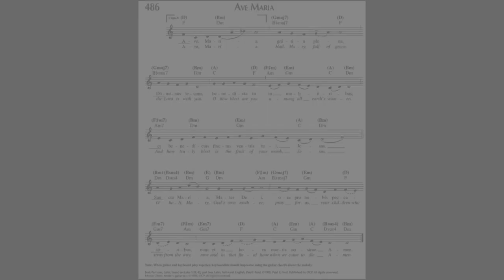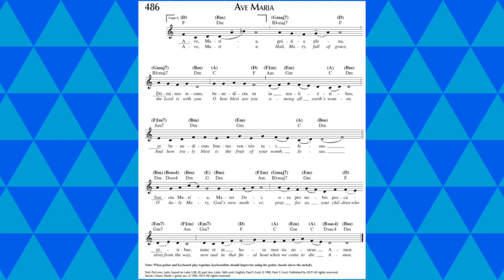Ave Maria Chant Mode 1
St. Anthony Marie De Claret: Robert Murillo, Director of Music
Please feel free to use this video/recording as the popular JOURNEYSONGS did not have a reliable singalong to share with choirs ;)